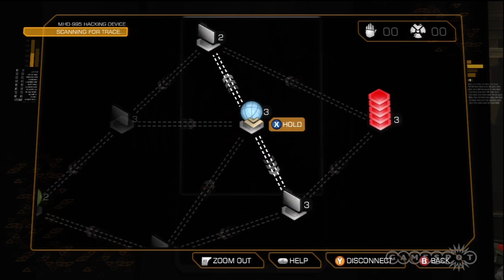Deus Ex: Human Revolution - The Missing Link - Jensen Packs A Big Punch Gameplay Movie (Xbox 360)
In this Deus Ex: Human Revolution - The Missing Link gameplay video, Jensen hacks computers and punches through walls.